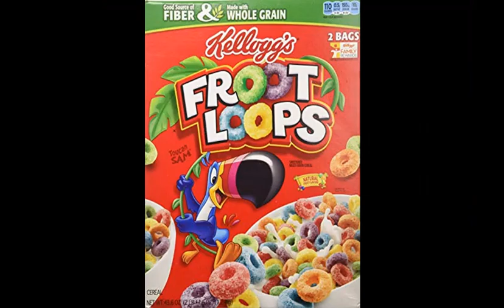Shams Did What!? (GTAV FIVEM RP) (ADMIN ON DUTY) EP.1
Hey guys admin on duty episode 1, s/o to laura aleks skyla, love ozzygaming!